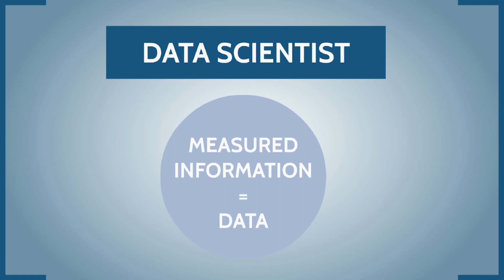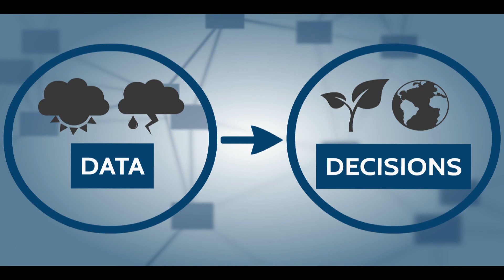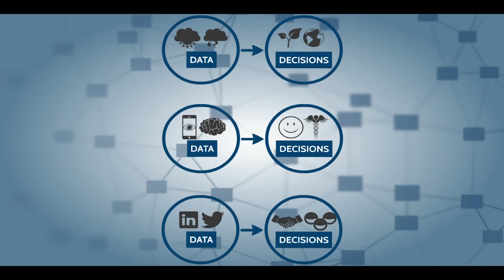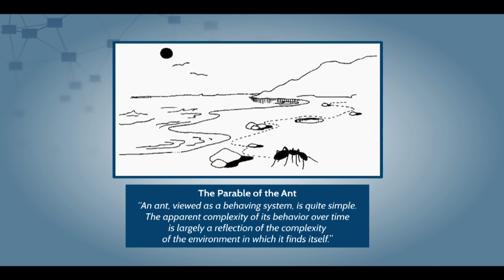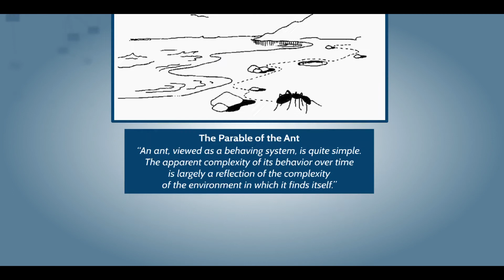The parable of the ant, and other tales of data and decisions | Nicolas Perony | TEDxGateway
Nicolas Perony, an engineer turned animal researcher turned data scientist, takes us on a journey from the origin of chess to the Large Hadron Collider and the modern financial system.
The link between these? Information, data, and algorithms. But do what do these really mean for our daily lives? Are we really in control of the decisions we make, or does our data control us?

Nicolas Perony started his career as a roboticist. But after one of his robots destroyed itself because of a lighting snafu on demo day, he realised that he was less interested in creating complicated robots than in understanding the complexity of the world around us. After spending years studying collective behaviours and emergent properties in animal societies, he is now on a mission to understand the most complex animal society of all: ours. As a data scientist, he tries to make sense of the vast amounts of data we generate about our actions and interactions, and to use the patterns he extracts as a way to understand how we make decisions in an information-rich world. Most importantly, he is trying to wrap his head around the following question: does more information make our lives better?